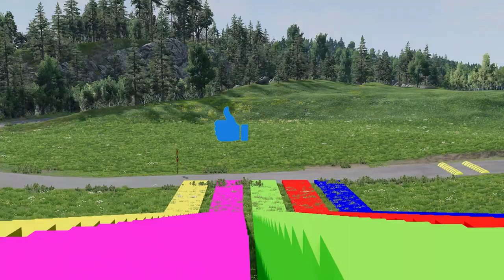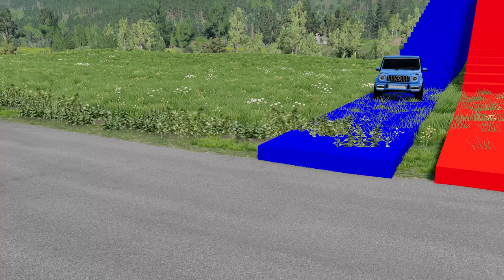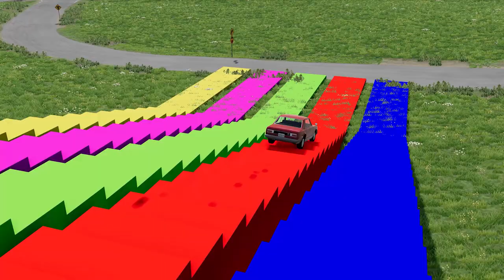Flatbed Trailer Cars Transporatation with Truck - Pothole vs Car - BeamNG.Drive #4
Flatbed Trailer Cars Transporatation with Tractor - Pothole vs Car - BeamNG.Drive

BeamNG.Drive official mod repository Flatbed Trailer Cars Transporatation with Truck - Pothole vs Car - BeamNG.Drive #4